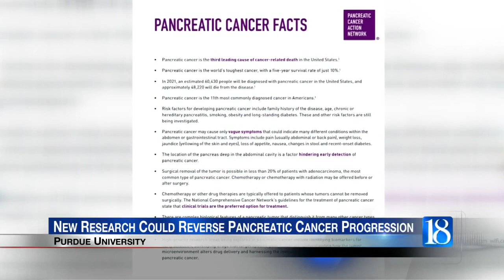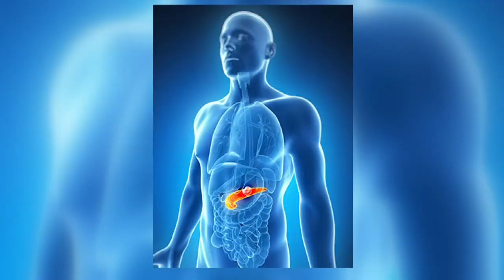New Research Could Reverse Pancreatic Cancer Progression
Scientists at Purdue have made a new discovery that has the potential to reverse or slow down the progression of Pancreatic cancer.